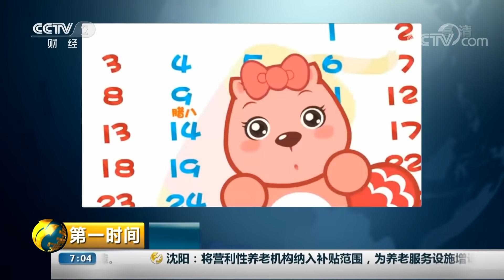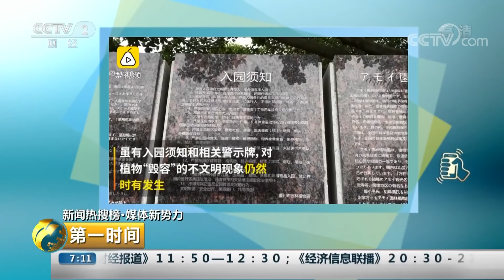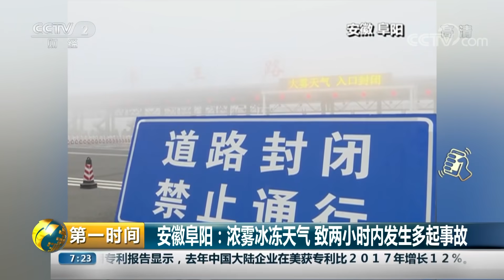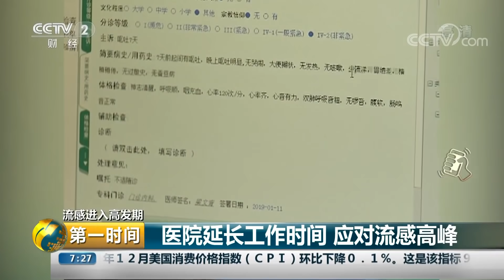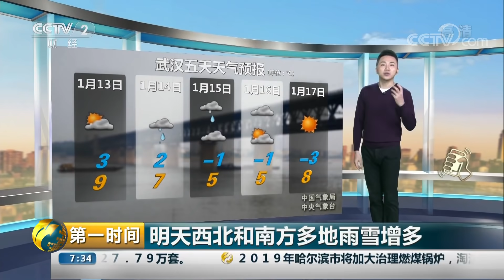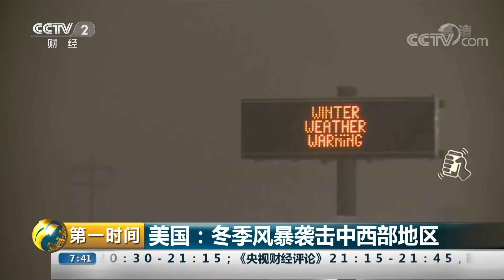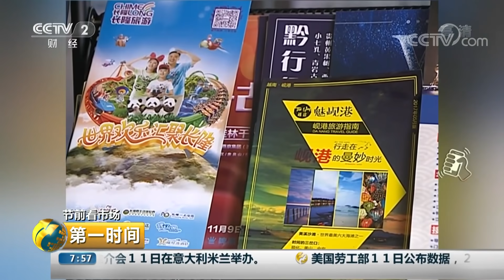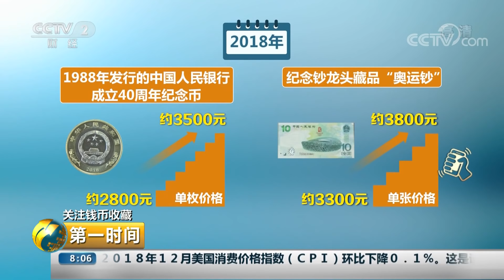《第一时间》流感进入高发期 冬春季流感活动水平呈上升趋势 20190113 1/2 | CCTV财经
本期节目主要内容： 四川：女子术后纱布留体内死亡，被定性一级甲等医疗事故；流感进入高发期，冬春季流感活动水平呈上升趋势；也门亚丁油罐接连爆炸，已致15人受伤；山东东营港海域一韩国籍液化气船发生泄漏；列车上的“腊八节”；节前看市场，春节临近，旅游市场升温。